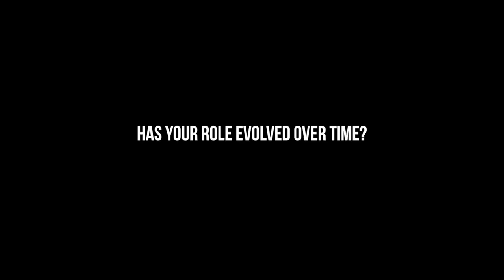In Conversation: Elizabeth Carpenter - Part 1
In the first of a six-part series in conversation with fjmt's Elizabeth Carpenter, the managing principal reveals what drew her to architecture and how her role at fjmt has evolved.